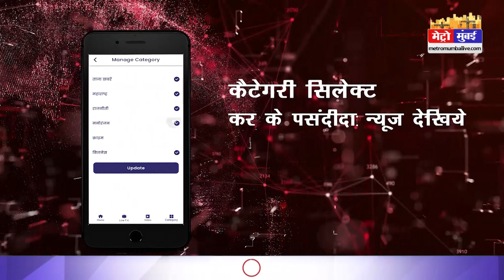कौन करेगा कल्याण का नवरात्रि उत्सव, एक बार फिर "शिंदे गुट VS उद्धव गुट" | Metro Mumbai